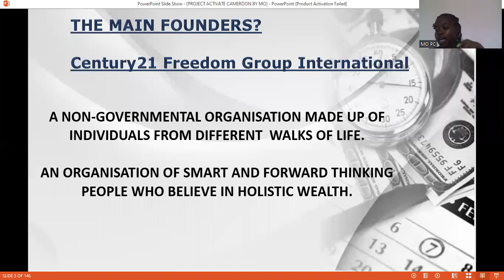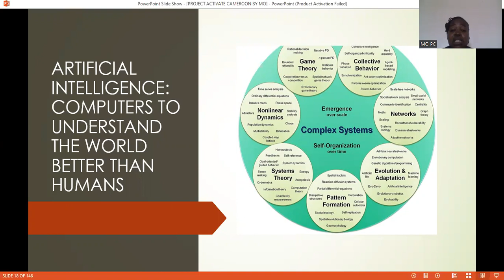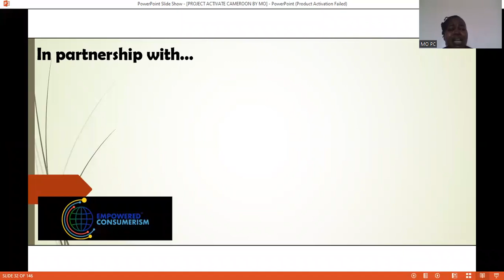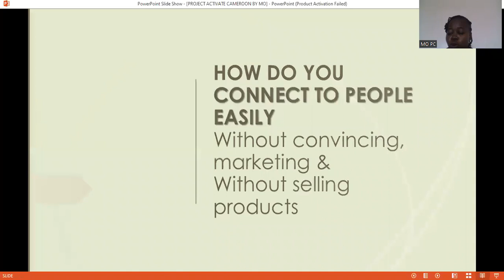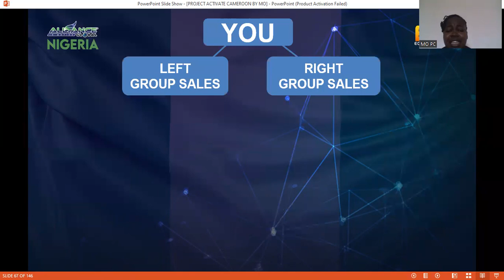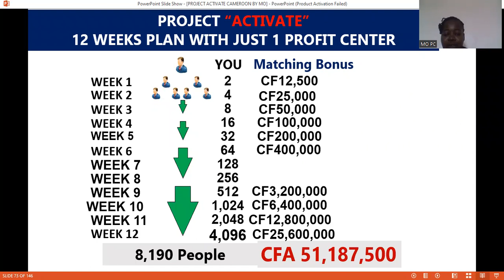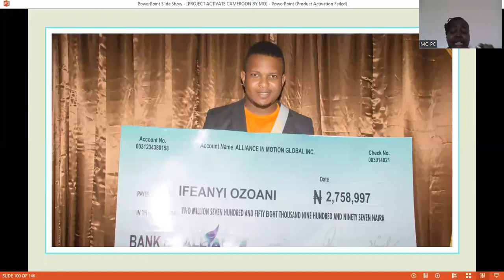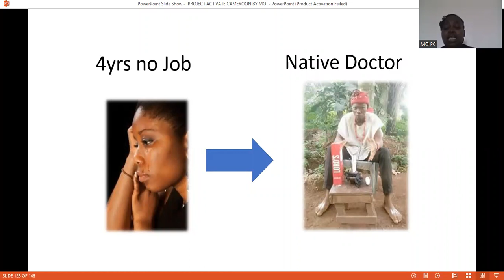Cameroon Project Activate